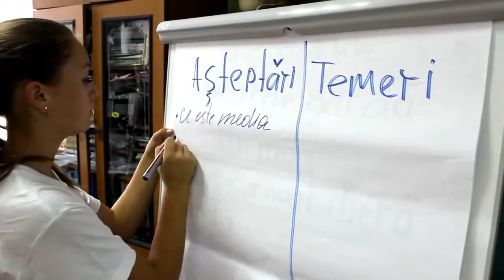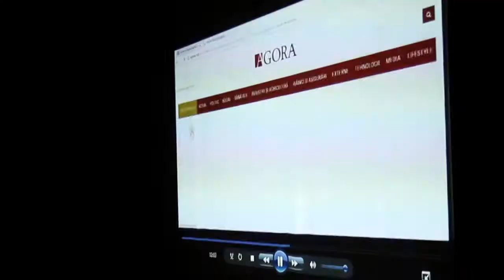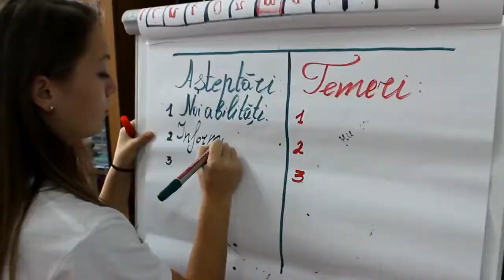Finalizarea proiectului "Tinerii și rețelele sociale"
Un mare MULȚUMESC Centrului pentru Jurnalism Independent pentru posibilitatea de a implementa în școala noastră proiectul "Tinerii si rețelele sociale".
LT "Ștefan cel Mare și Sfînt" or. Grigoriopol